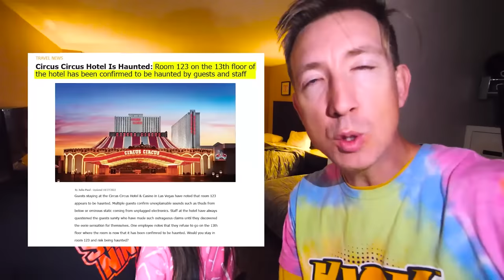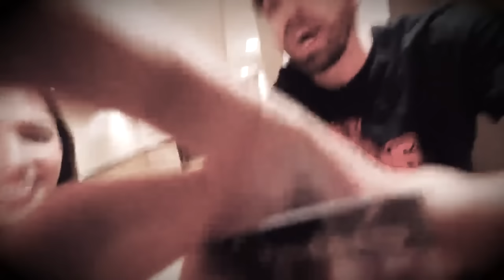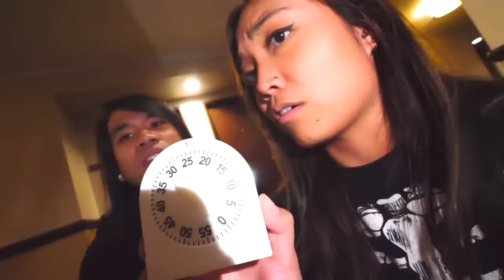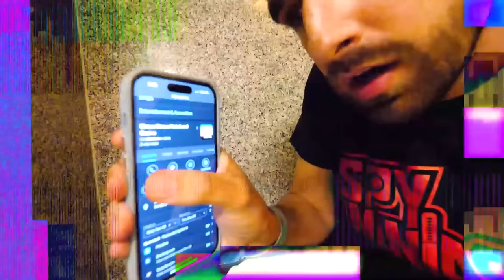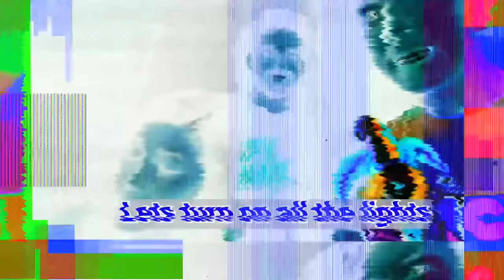Pranking My Enemy in the Most Haunted Hotel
After Chad Wild Clay made "This is the Most Haunted Hotel Room", Vy Qwaint created "Our Friendship is Over! I Fight My New Enemy!", Daniel Gizmo uploaded "Our Missing Parents Live in an Abandoned Ghost Town", we had a race to find Regina's mom and dad in the Circus Circus hotel! The Spy Ninjas must beat Skull and Crossbones to the top of the hotel, where the Ginera parents are staying. If Melvin and Regina get to them first, the parents will ask them to bring back the Project Zorgo leader! Since, Melvin and Regina will arrive to the hotel room at any moment, the Spy Ninjas decide to scare them so badly that they will leave the hotel and never come back. They pull scary pranks on PZ9 and PZ4, pretending to be ghosts and clowns. Chad, Vy and Daniel successfully get Melvin and Regina to leave. Now they can wait for the parents. As they try to sleep Vy feels something touch her foot. Is it the ghost of the Circus Circus hotel? Hopefully, the Spy Ninjas don't get too spooked and stop Melvin and Regina's evil plans!